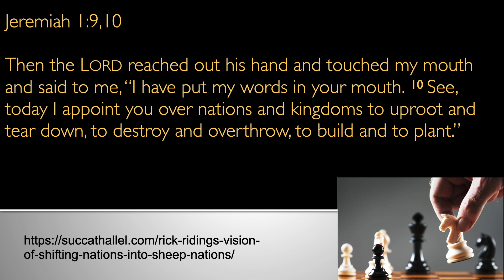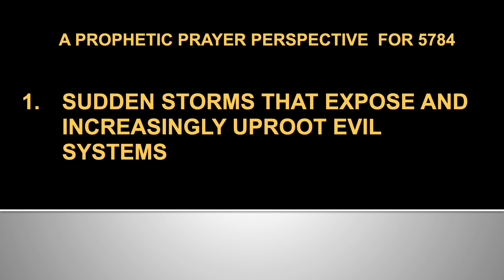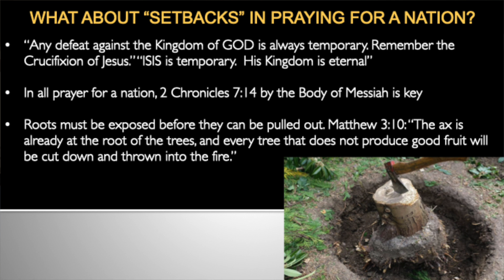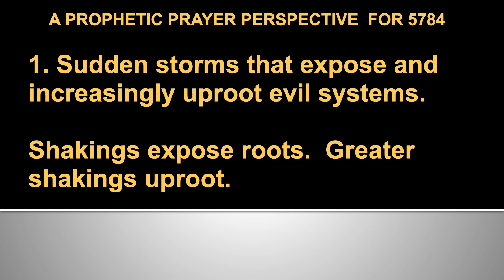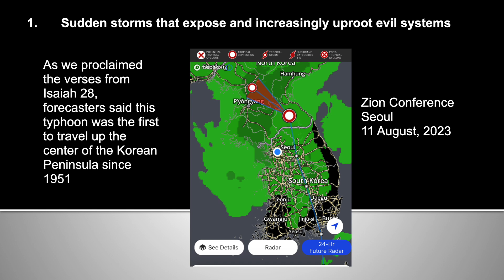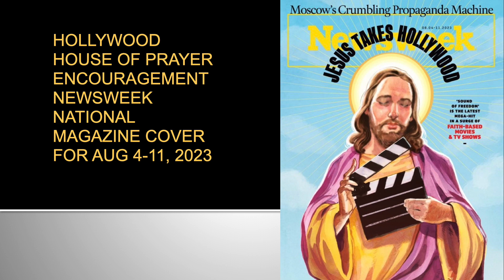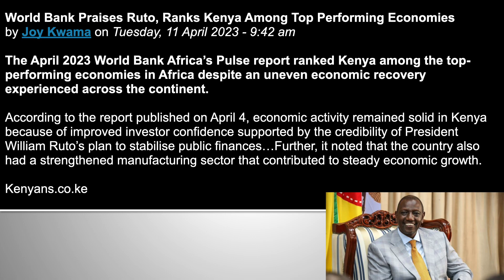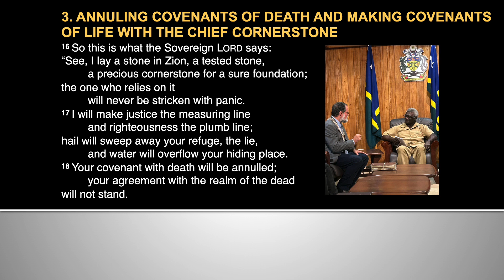Rick Ridings: Prophetic Prayer Perspective for 5784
Succat Hallel Sat Sept 2, 2023.  Direction for prayer in the Jewish new year of 5784.